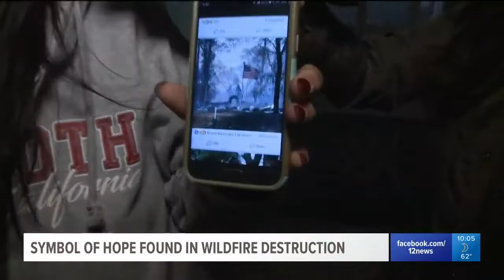Symbol of hope found in California wildfire destruction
Team 12's Monica Garcia talks to wildfire victims about a symbol of hope found in Paradise, California.